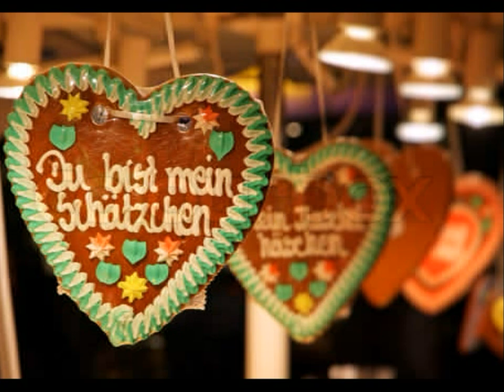German Christmas Decorations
More Inspiring German Christmas Decorations - Home Interior & Room Decorating Ideas,.Tour the most inspiring interiors, browse beautiful home interior decor, and stay up to date on the latest trends in interior decorating.